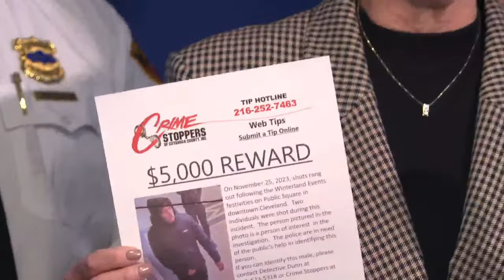LIVE: Michael O'Malley, Cleveland police hold press conference on Cleveland Public Square shooting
Cuyahoga County Prosecutor Michael O'Malley is scheduled to hold a press conference on Friday morning regarding the recent shooting in Cleveland's Public Square.

O'Malley will be joined by Cleveland Division of Police 3rd District Commander Robert Tucker for the 11 a.m. presser being held in the Justice Center.

3News plans to stream the press conference live inside this story as well as on our YouTube channel.

During the press conference, O'Malley and the Cleveland Division of Police are going to ask for the public's help in identifying a suspect who was involved in the Public Square shooting.

The shooting happened on Nov. 25, during the WinterLand tree lighting ceremony, when Cleveland police officers, who were conducting foot patrol following the tree lighting ceremony, responded to a large group of juveniles who were actively fighting in Public Square. While responding to the fight, police located the two teenage gunshot wound victims.